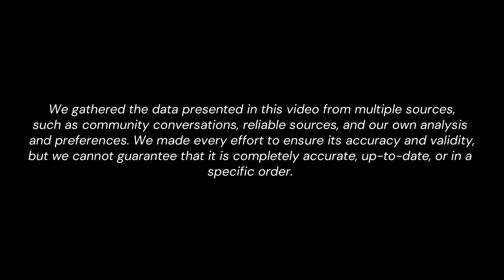Most Hated Anime Villains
In this video, here are the list of Most Hated Anime Villains

Track: Dragon Ball Super SUPER HERO - Beast Gohan Theme (EPIC COVER)

I believe all content used falls under the remits of Fair Use, but if any content owners would like to dispute this I will not hesitate to give CREDIT to said content. It is not my intent to infringe on their content ownership. If you find your art or images in the video please let me know and I will gladly credit you.